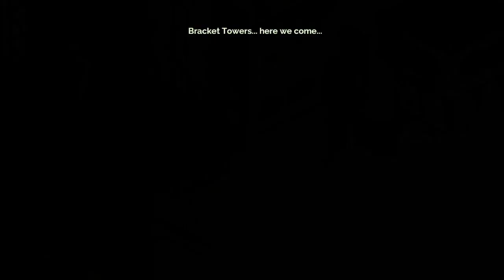Transistor - Episode 08 (Youngladies)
They probably really used to be in love with each other, eh...

Here's Supergiant Games' 10-year Transistor announcement! (I NEED TO FINISH THIS GAME ASAP BEFORE IT TURNS 11)